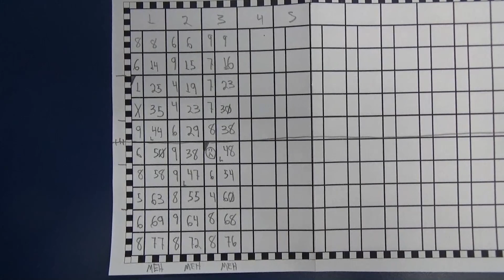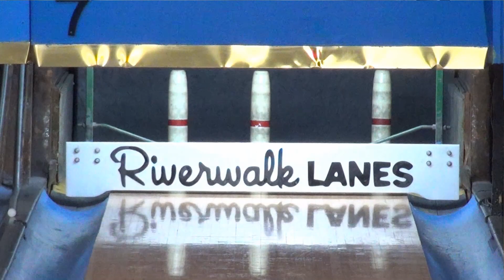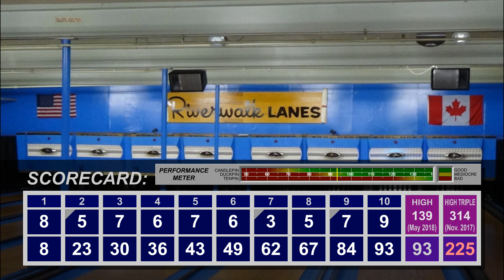Watch Me Suck at Bowling! (Ep #153) Riverwalk Lanes, Amesbury, MA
More candlepin bowling action from Riverwalk Lanes (Pre-Renovations) in Amesbury, Massachusetts.
The last 3 games were terrible, so will the slump finally end?